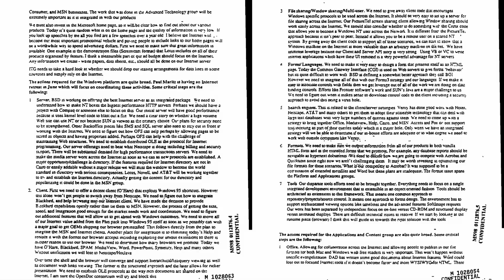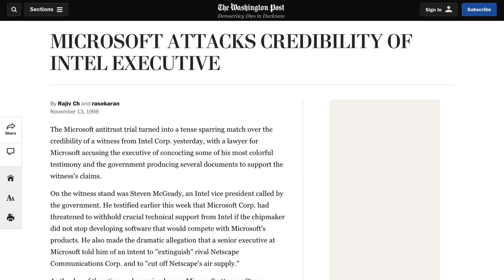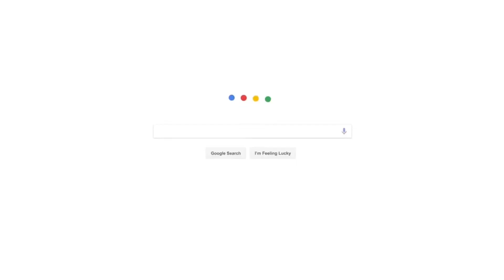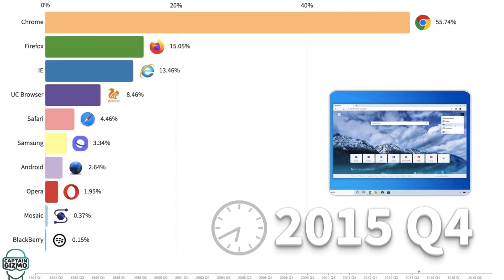How Internet Explorer created Free Browsers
Whether you're using Chrome, Firefox or Edge, your browser is free — but that wasn't always the case. Internet Explorer was a pioneer in the late 1990s, when they were the FIRST to remove the price tag from their software.

Chapters:
Intro: 0:00
Storyline: 0:16
How Internet Explorer created Free Browsers: 2:19

Credits

Windows XP Welcome (Velkommen) by Stan LePard

Nintendog

Video Produced by Euri